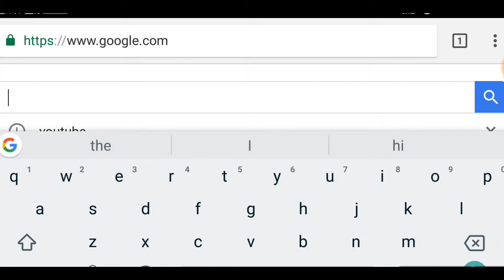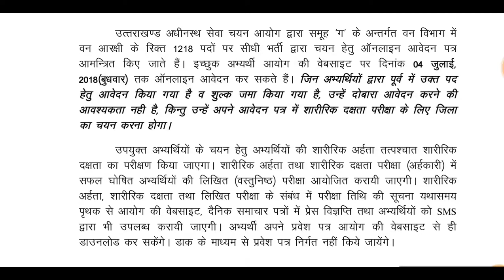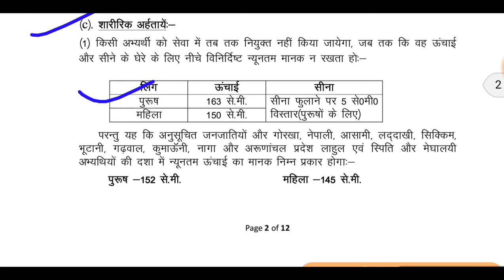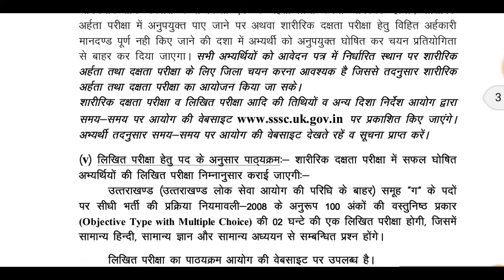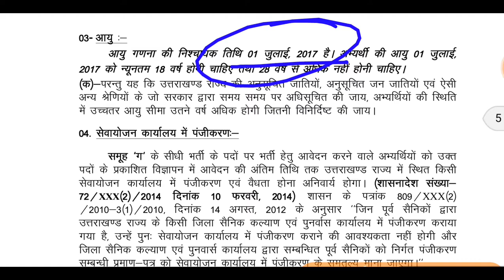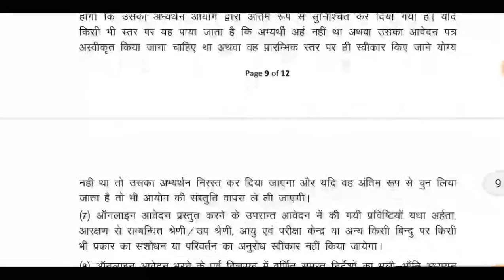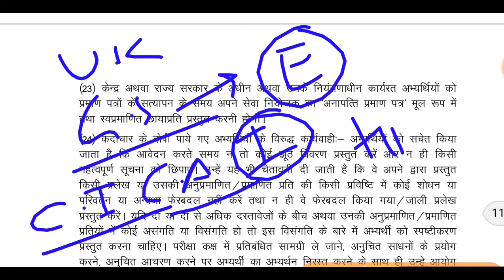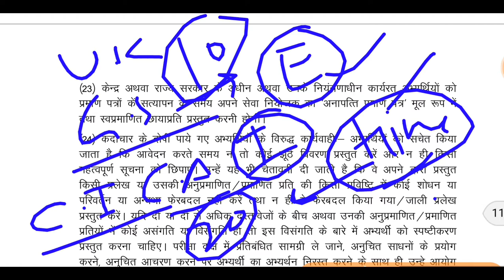Forest gaurd के लिए आवश्यक जानकारी और SYLLABUS में क्या है।